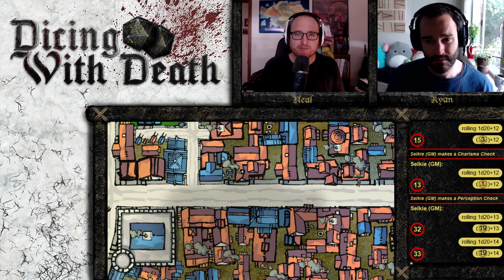Dicing with Death 188.1: Solstace Backally Backstabbing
DM: Ryan
Players: Neal
Producers: Connar Krob, Sergej Bitenc, JacobH